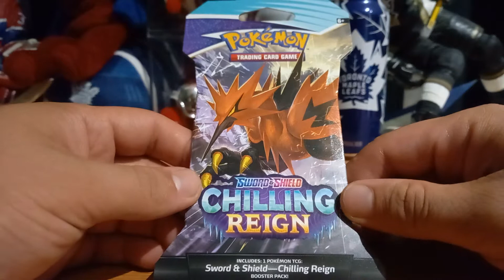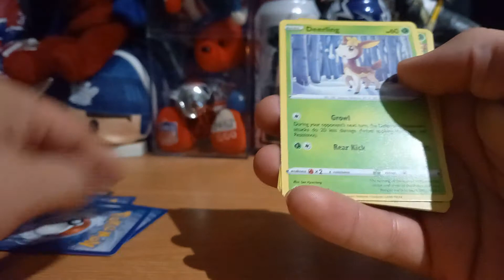Pokémon Sword & Shield Chilling Reign Pack Video 1 of 5